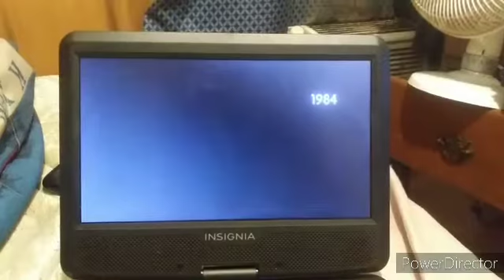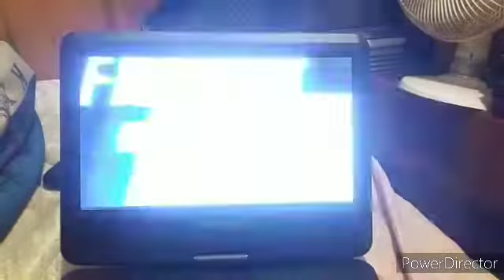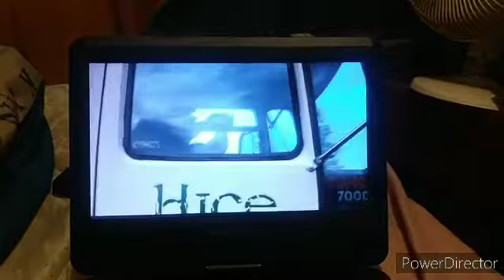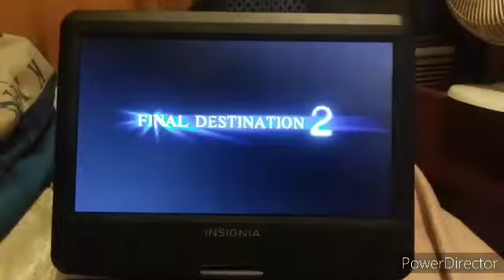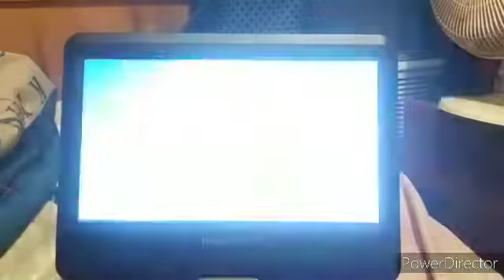Trailers From Willard 2003 DVD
1. To find out... Screen
2. Freddy VS. Jason Trailer
3. Final Destination 2 Trailer
4. Critters Trailer